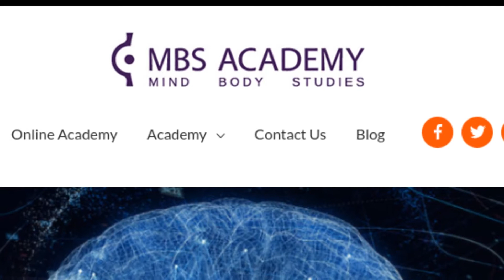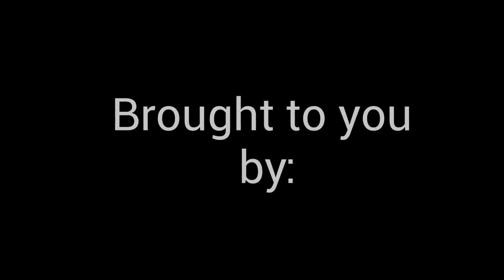Leora Gaster MBS Academy